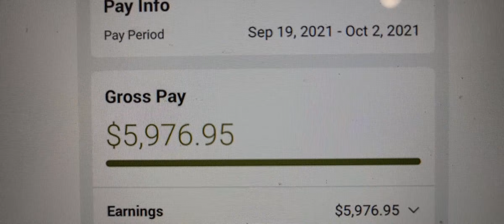Local Truck Drivers Making Alot Of Money In Foodservice | Driver Took Home $3,973.89 2 week check